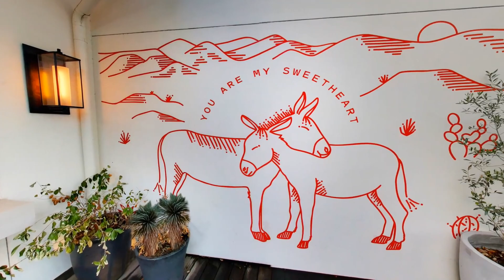Maaribu South Austin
A video visit through the boutique and coffee shop named Maaribu in Austin, where Marfa meets Malibu.